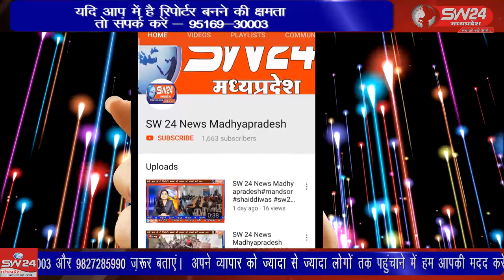SW 24 News Madhyapradesh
झाबुआ में आजादी के अमृत महोत्सव के अंतर्गत आज दो दिवसीय जिला स्तरीय स्वास्थ्य शिविर का शुभारंभ मां सरस्वती के चित्र पर माल्यार्पण एवं दीप प्रज्वलन कर किया। झाबुआ से अल्बर्ट मंडोरिया की रिपोर्ट